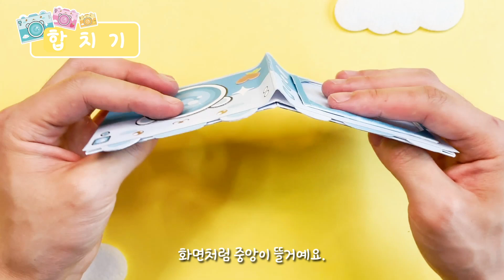(ENG) 찰칵찰칵🌟 카메라 지갑 만들기! / 무료도안 공유 / 종이접기 / DIY Camera Wallet / Free printables / origami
오늘은 카메라 지갑을 만들어봤어요♬
뒷면에 사진을 끼워서 진짜 카메라 화면처럼 꾸밀 수 있답니다.
한번 만들면 지갑으로 계속 쓸 수 있어 정말 좋아요!^^
그럼 좋아하는 색깔을 골라 함께 만들어봐요!!

Hello, everyone!
I made a camera wallet today.♬
You can put a picture on the back and decorate it like a real camera screen.
Once you make it, you can keep using it as a wallet. It's great!XD
Then let's choose your favorite color and make it together!

♥ It's a great help.♥